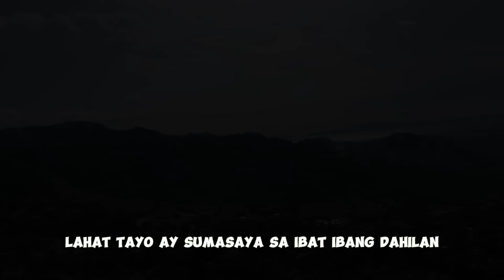We Discovered a House on top of a Big Stone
Join us on an extraordinary adventure as we uncover a mysterious house perched atop a massive stone formation! How did it get there? Who built it? And what secrets does it hold?

In this video, we explore the architectural wonder and delve into the intriguing history and legends surrounding this unique structure. From breathtaking views to unexpected discoveries, every moment is filled with awe and curiosity.

Could this be a hidden treasure or a relic of a forgotten past? Watch until the end to find out!